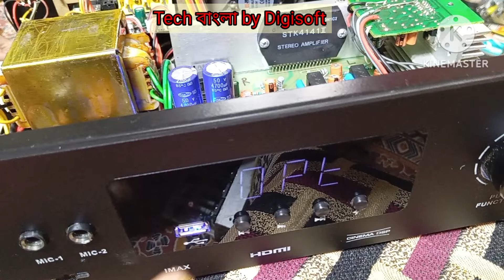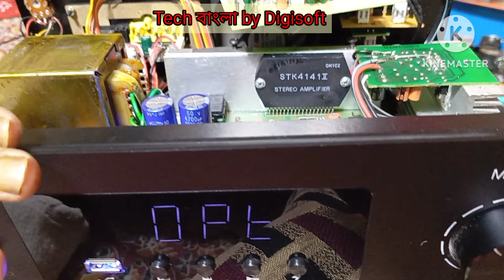How to make 2.1 amplifier with optical, coaxial, HDMI Arc, Bluetooth at home 👍👍👍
Query ⬇️

how to make stereo amplifier,
how to make audio amplifier at home,
how to make audio amplifier,
how to make stereo amplifier at home,
how to make power amplifier,
how to make power amplifier at home,
how to make power amplifier circuit diagram,
how to make audio amplifier board at home,
how to make an audio amplifier with volume control,
how to make mini audio amplifier at home,
how to make audio amplifier using transistor
How to make STK stereo amplifier at home
How to make STK 4141ic amplifier
কিভাবে ঘরে বসেই STK amplifier তৈরি করবেন
How to make amplifier using STK ic
How to make amplifier in home using STK ic
STK amplifier circuit diagram
Is it good STK 4141?
stk 4141stereo amplifier,
stk4141 stereo amplifier,
stk4141 amplifier

what's app for query ↪️ 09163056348